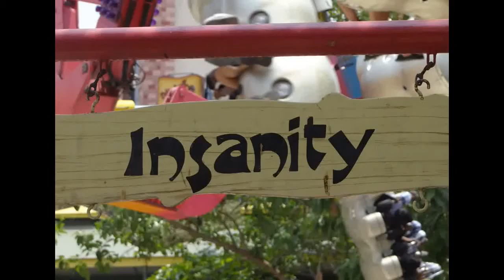Insanity Wonderla Bangalore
Wonder la Amusement park